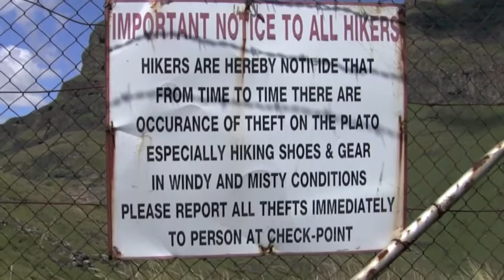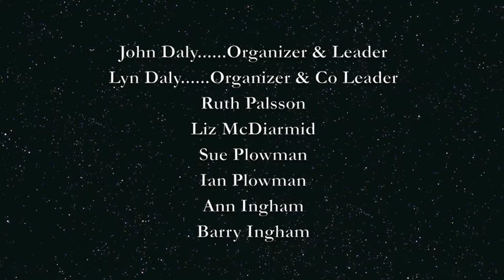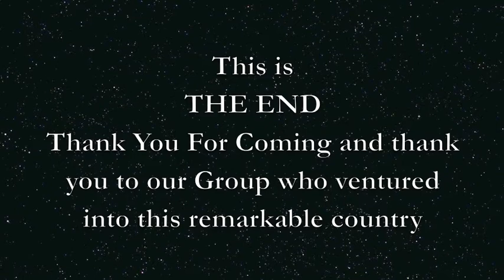AFRICA ENCOUNTER WITH THE DRAGON sh Large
ALL video produced by barry ingham in conjunction with WILDERNESS DESIGN P/L

and is under copy right laws